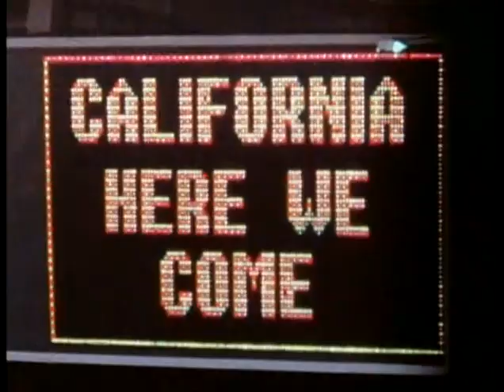1982 NFL conference championships